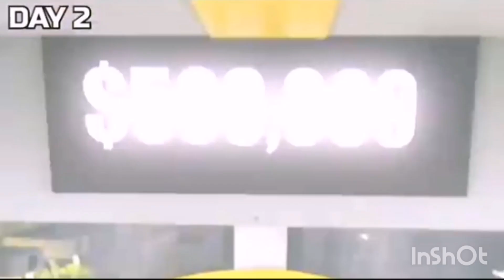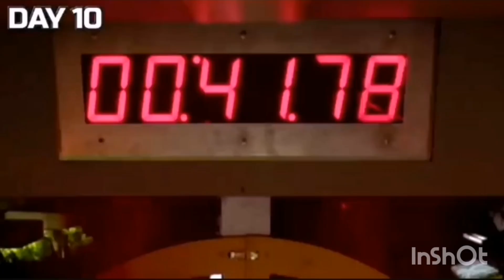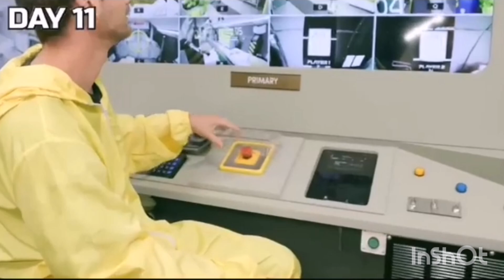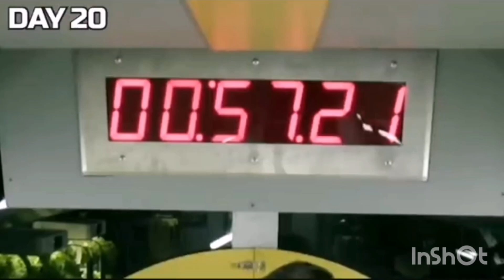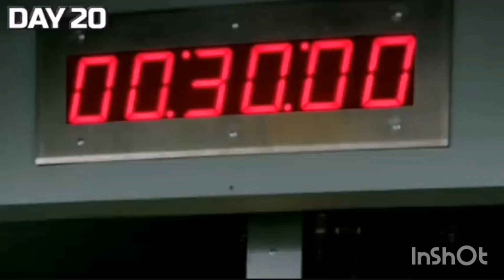১০০ দিন থাকতে পারলে 5$লাখ ডলার views1324M.8hours#refugio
১০০ দিন থাকতে পারলে 5$লাখ ডলার views1324M.8hours#refugio
Youtube studio hot tea
Musical
Vikram Singh Chauhan fan club ##
LA POSITIVE. positive##